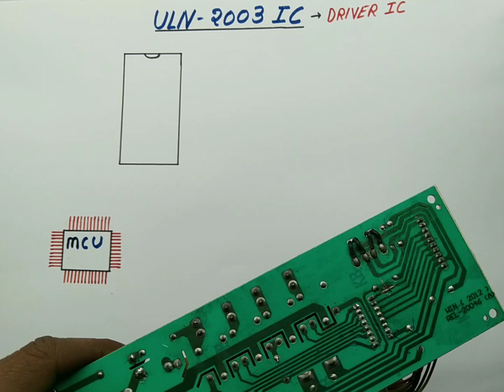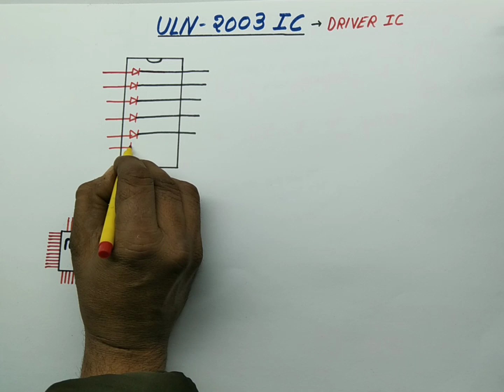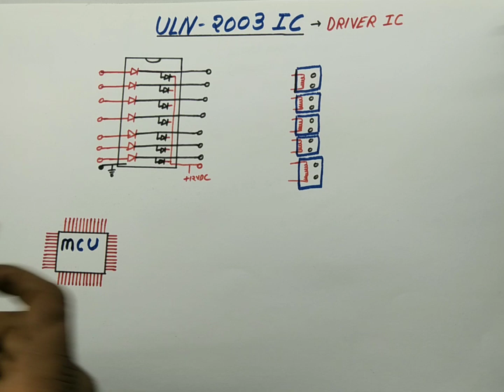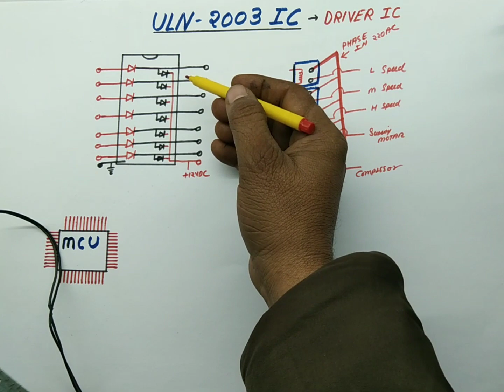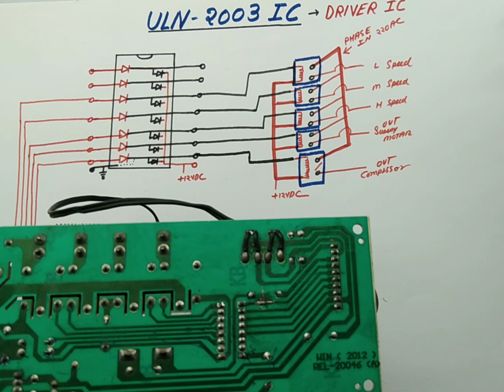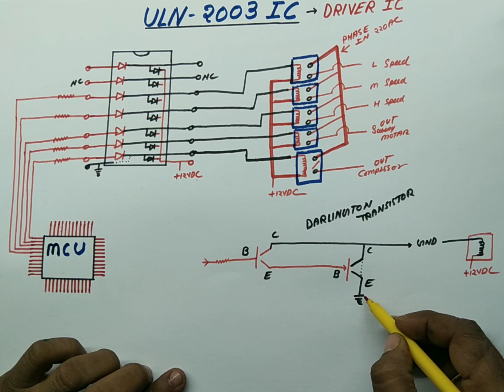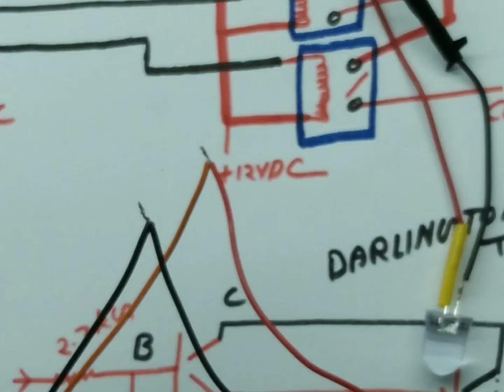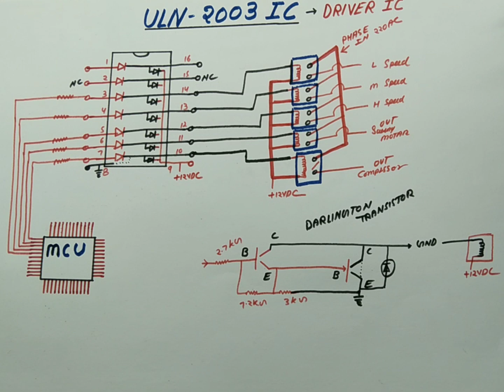ULN 2003 IC kaise kaam karte hai | how to work uln 2003.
pcb repairing training centre